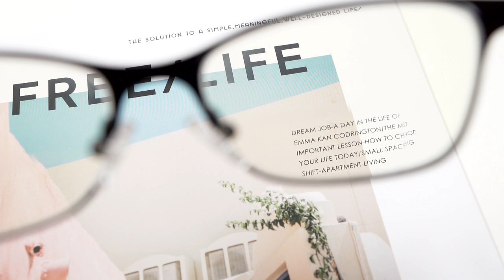Bifocal reading glasses for women - LKEYE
LKEYE BIFOCAL READERS LK6026
AMAZON STORE
link:amzn.to/3FkVHsI

Fashion cat eye metal bifocal reading glasses for women

How do bifocal glasses work?
Bifocal lenses have two zones. The top part of the lenshelps you see things in the distance, while an area inthe bottom half of the lens is designed for reading. Thislower portion of the bifocal lens reduces the effort it willtake for your eyes to focus on receipts, smartphonescreens, menus and other nearby objects.